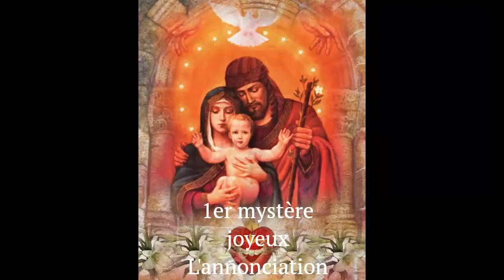MYSTERE JOYEUX DU ROSAIRE JESUS PRIERES & VIE